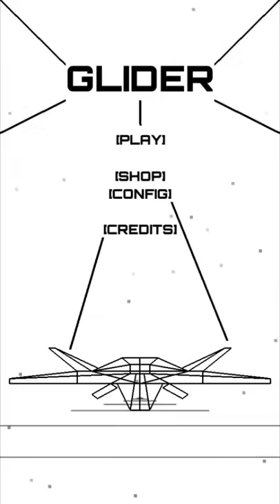Glid3r Launch Trailer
Glider is a retro-futuristic game with vector graphics and outstanding dubstep music by Kynaze. Your mission is to break up systems, gliding over the data stream, catching packets and extracting data.